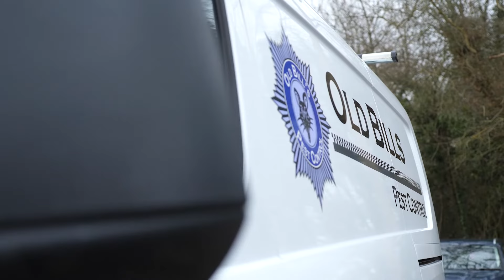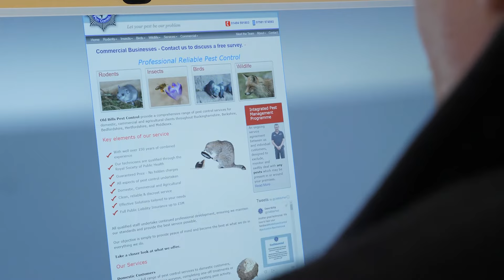Old Bills Pest Control I Taking opportunities with expert growth advice I Bucks Business First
Old Bills Pest Control joined Buckinghamshire Business First (BBF) several years ago in order to gain the advice, guidance and knowledge required to grow a local business into a national business. Dave is continuously implementing the advice received from BBF’s Growth Advice Service, saying the assistance received “forms part of our everyday function and is the core of the business.” He sees the service as “the best investment of my time for a long time… possibly ever.”